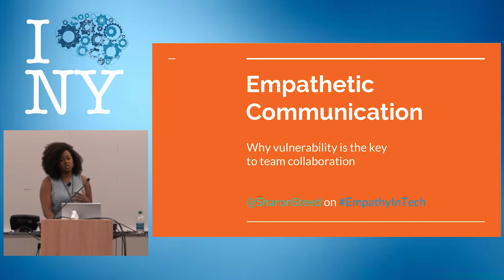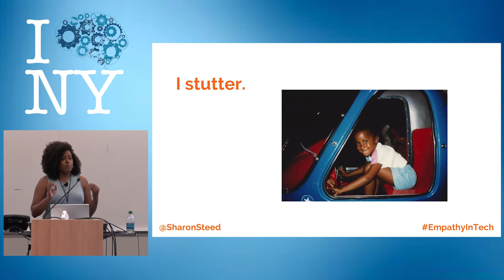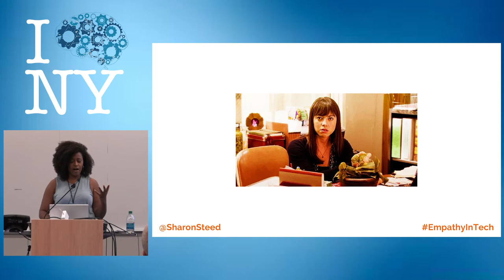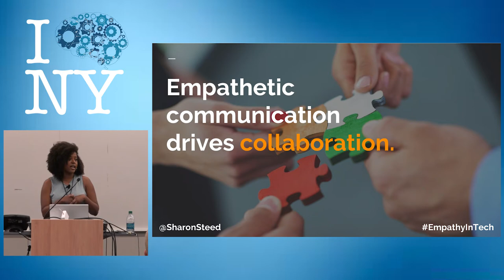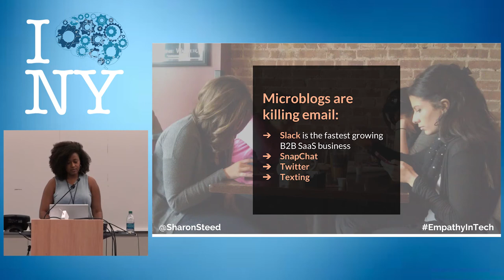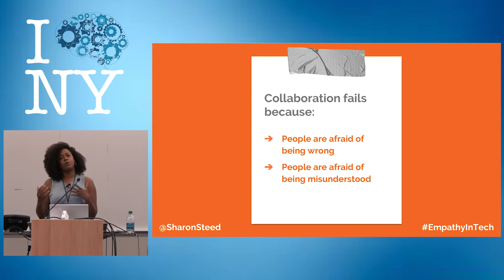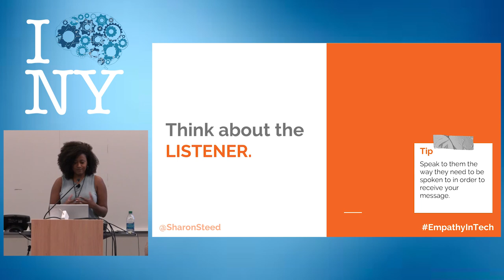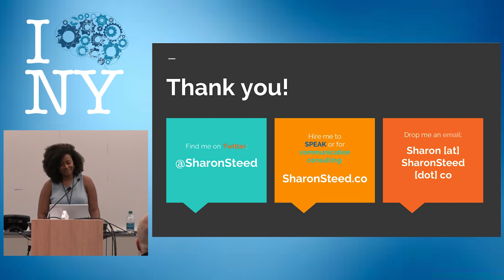DevOpsDays NYC 2016 - Empathetic communication... by Sharon Steed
DevOpsDays NYC 2016 - Empathetic communication: why vulnerability is the key to collaboration by Sharon Steed

Sharon is the founder of Communilogue, an agency specializing in helping teams foster greater collaboration. A life-long stutterer, she uses her speech limitation to teach conference audiences as well as teams at companies about the value of vulnerability in communication. An internationally recognized public speaker, she’s given keynotes, hosted workshops and spoken in house to companies. Sharon’s talks inspire attendees to be more empathetic communicators, and they empower attendees to be more inclusive in their personal and professional lives. Originally from Chicago, she lives in Pittsburgh with her partner. You can learn more about her work at Communilogue.com.